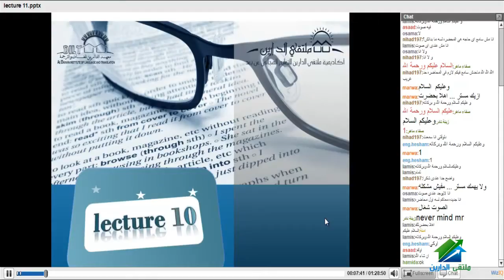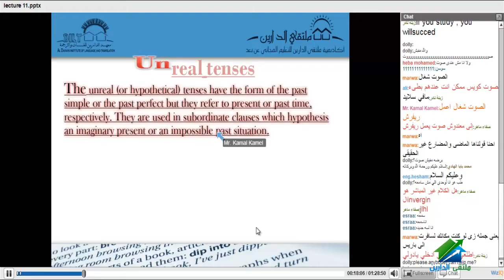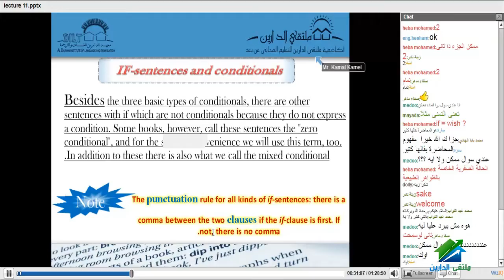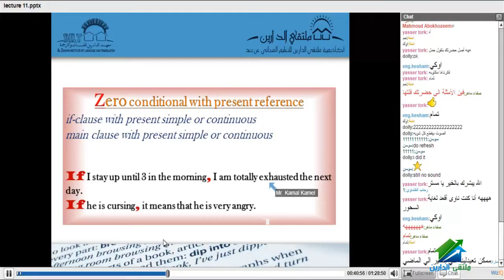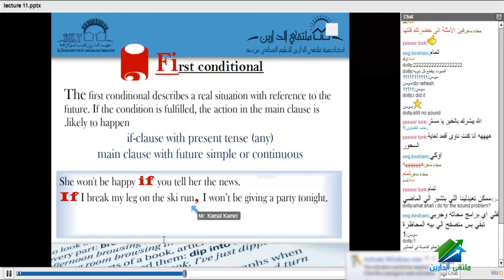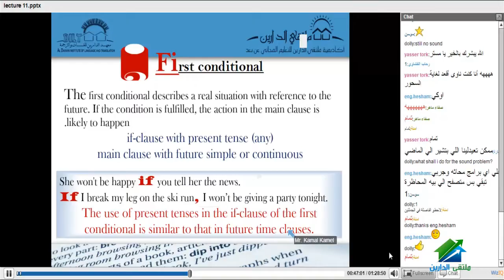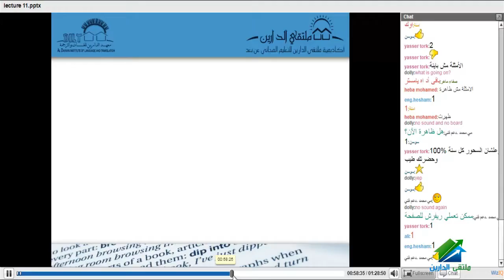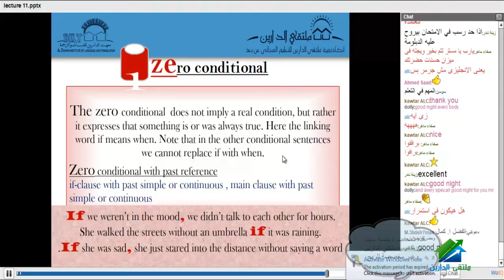English Grammar_Course #01 _lecture 18.mp4